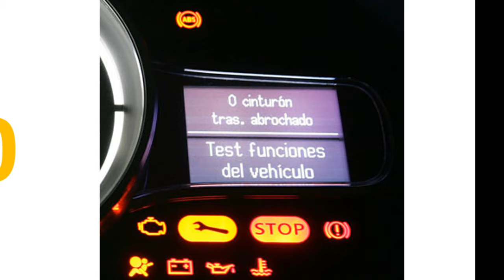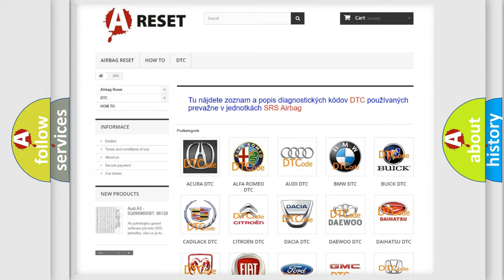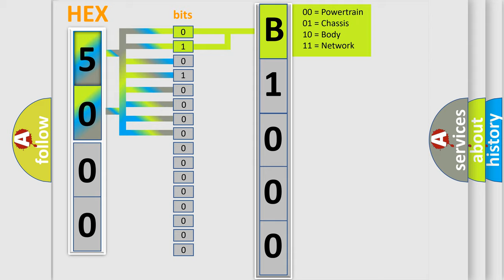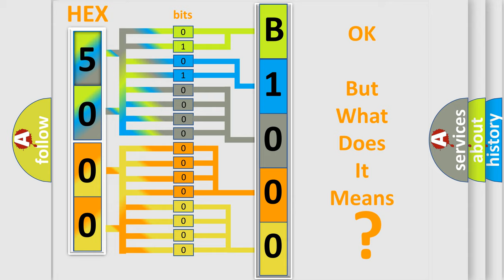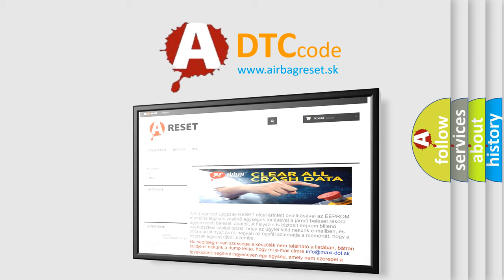DTC Hummer B1000-00 Short Explanation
Contents:
0:21 Basic DTC analysis according to OBD2 protocol standard.
1:48 Insight into programming
2:58 A diagnostically understandable description of the Diagnostic Trouble Code
3:05 Basic error definition

Make:
HUMMER
Code:
B1000 00
Definition:
IAT sensor low voltage (high air temperature)
Cause: